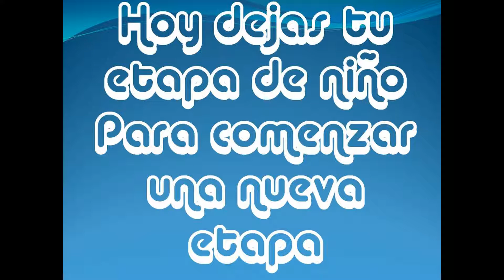Feliz cumpleaños Chrisyer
Feliz cumpleñaos hijos, este video lo hice con mucho cariño para ti